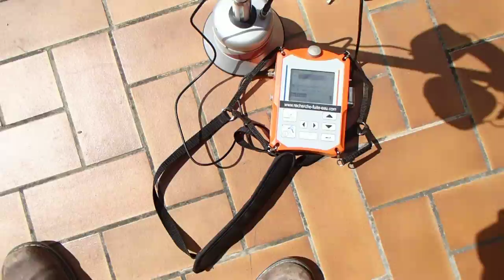EXPERT EN DETECTION ET LOCALISATION DE FUITE D'EAU ENTERREE Aix en Provence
EXPERT EN DETECTION ET LOCALISATION DE FUITE D'EAU Aix en Provence
Le groupe sas 7id est une société spécialisée en recherche de fuites d'eau SANS CASSE et détection de réseaux, avec garantie de résultats, et le plus souvent pris en charge par votre assurance habitation.
nos techniques de  localisation et détection (caméra endoscopiques, thermiques, appareils electro-acoustiques, gaz traceur, géoradar, GPS, etc ...) vous garantissent une intervention sans aucune casse, pour des recherches sur tous types de canalisations (alimentations, évacuations, chauffage,câble électrique, piscine, terrasse, voirie, infiltration, en intérieur ou en extérieur) .
Nous intervenons dans le département des Bouches-du-Rhône 13 appartient à la région PACA à Aix-en-Provence